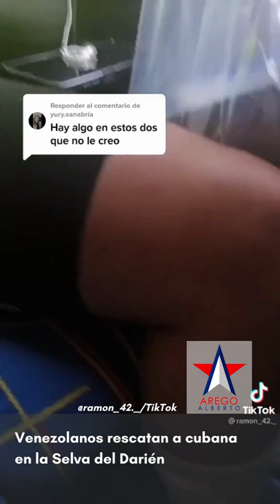Venezolanos rescatan a cubana en la Selva del Darién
Una cubana fue rescatada esta semana por venezolanos en la Selva del Darién, según videos subidos por un migrante a TikTok.

"Mi gente, martes 23 de agosto. Ya son siete días de selva desde que salí el día miércoles. Aquí estamos. Venezolanos rescatando a una cubana que ha estado mala. La conseguimos descompensada", dijo un venezolano identificado como Ramón en la citada red social.

"Aquí hay cantidades de muertos todos los días. Pudimos grabar a una sola persona. Ahora estamos prestándole el apoyo a esta cubana, una joven que está aquí descompensada".

"La cubana llorando. No es fácil, mi gente. Esto no es fácil. A mí me dicen la película como es acá adentro y yo no me vengo, no. Reúno mi plata, saco mi pasaporte. Así tenga que endeudarme con quien sea pero esto no es vida".

"Esto no es fácil, mi gente. Vimos cantidad de personas muertas. Los niños pasando trabajo, necesidades: haitianos, venezolanos con niños de un año, año y medio, dos añitos pasando un río que a mí, que soy alto, y al brother, nos llegaba aquí (altura del pecho) el río".

"Por ahí tengo video. Lo que pasa que no se puede grabar tanto porque nos cayeron siete palos de agua, que duraban aproximadamente casi tres horas".

"Ahora sí, mi gente, llegando al famoso campamento El Abuelo. Aquí estamos, aquí venimos con Diana. Amen, lo logramos con ella", dijo con la cubana llorando. "Si hubiésemos dejados a esa muchacha ahí, ¿cómo quedábamos nosotros con la conciencia?"

Ante el cuestionamiento de una persona que vio sospechosos a los venezolanos que resctaron a la cubana, Ramón emitió un video con Diana en una guagua. "Aquí está la cubana con nosotros. Para ti que dijiste 'hay algo en ellos que no le creo', que Dios te bendiga a tu familia".

Los venezolanos mostraron los pies vendados de la cubana. "Dios te bendiga a ti y a tu familia. Yo no hago esto ni para agarrar seguidores ni nada. Solamente para pasar información a todo paisano venezolano, a todo migrante. Ahorita me encuentro en Costa Rica y lo más importante es que voy de la mano de Dios".

"Seguimos en Costa Rica, papa, hoy jueves 25 de agosto. Seguimos con Diana, la cubana que está batallando con nosotros. Aquí va. Vean como sigue con sus piernas, ya está mejor", contó enseñando las piernas todavía vendadas. La cubana sonrió a cámara.

"Vamos a tener que agarrar la guagua", comentó en tono de broma.